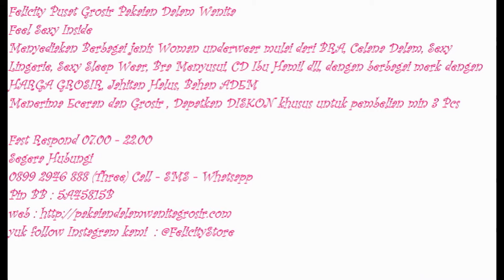Pakaian Dalam Wanita, Grosir Pakaian Dalam Wanita, 0899 2946 888 (Three)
Segera Hubungi
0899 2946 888 (Three) Call - SMS - Whatsapp
Pin BB 1 : 5738CB03
Pin BB 2 : 5A45815B
Line : felicitystore